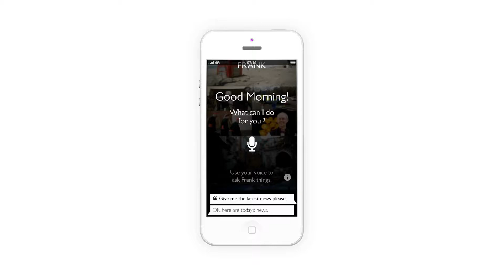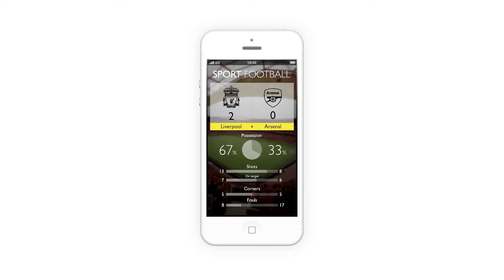D&AD BBC Live Brief - 2013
Andreas Linden's entry for the BBC live brief 2013